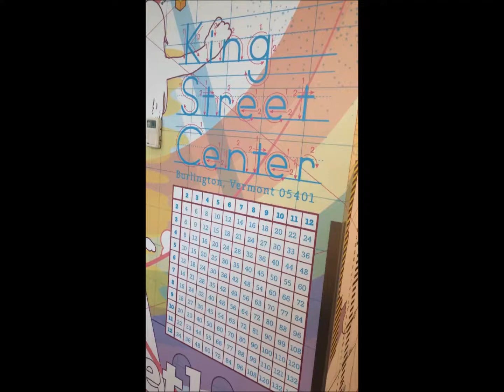Snapchat in 50 States! Ep. 38: King Street Center, Burlington, Vermont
Stop #38 for Chris Strub on his 50-state, 100-day volunteerism adventure was King Street Center in Burlington, Vermont.

In the summer of 2015, Chris completed a solo, 50-state, 100-day journey to raise unprecedented awareness for approximately 60 youth organizations around the United States. Chris traveled more than 21,000 miles -- including 14,000+ by car -- over 100 days, in an unsponsored, self-funded solo effort to amplify the conversation about volunteer opportunities nationwide.

Chris's quest was covered by more than 35 news outlets around the United States, including FOX 5 NY, Newsday, ABC 6 Philadelphia, The Lansing Journal, The Montgomery Advertiser, The Peoria Journal Star, the Lowell Sun and many more. Chris worked directly with thousands of youths, bringing countless smiles and memories to children in need from coast to coast.